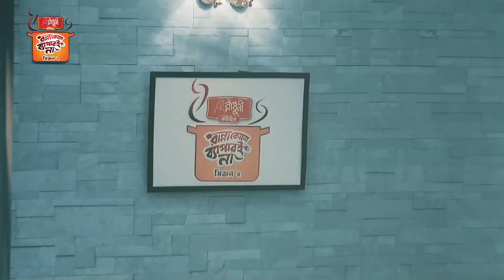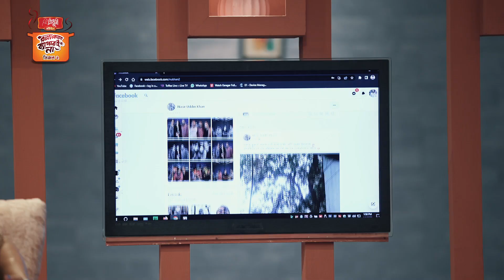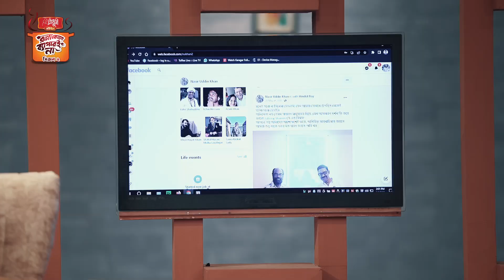রাঁধুনী 'রান্না কোনো ব্যাপারই না সিজন ২' : পর্ব ৬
ঈদ উৎসবের রান্না যতো কঠিনই হোক, রাঁধুনী রেডিমিক্স থাকলে যে কোনো ব্যাপারই না, আরো একবার তা প্রমাণ করলেন প্রিয় তারকারা। আজকের  এপিসোডে অতিথি ছিলেন প্রিয় অভিনেতা নাসির উদ্দিন খান।